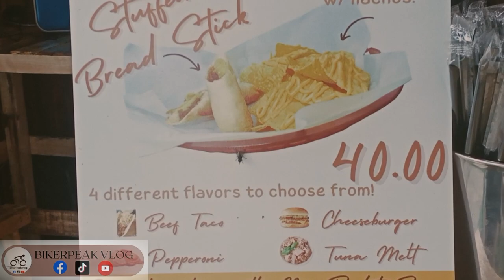VLOG NO. 157 "📷 Mr. right bean coffee 🚴"